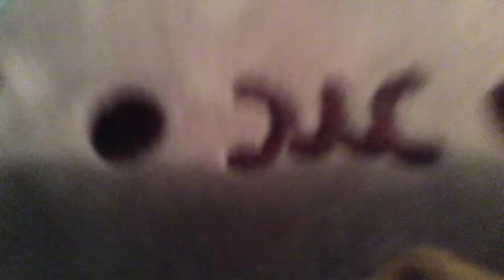Behind the senses of THE MISSING POTATO CHIPS!(With pushinie scubaluba!)